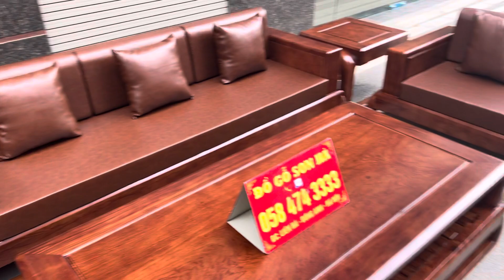Sofa đùi gà vip mẫu 3 văng gỗ hương đá bán về tp HCM | Đồ Gỗ Sơn Hà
Chúng tôi là đơn vị kinh nghiệm trên 20 năm. Chuyên sản xuất các sản phẩm bàn ghế gỗ, kệ tivi, bàn ăn, giường tủ, lục bình và nội thất phòng khách. Các sản phẩm được làm ra từ các nghệ nhân.

🏡🏡🏡 Các mẫu bàn ghế bán chạy và hot nhất của Đồ Gỗ Sơn Hà:
-Các mẫu Sofa Hiện Đại
- Bộ Âu Á Chương Voi
- Bộ Âu Á Chương Cuốn Thư
- Bộ Tần Thuỷ Hoàng
- Bộ Louis Hoàng Gia
- Bộ Minh Quốc Đào
- Bộ Minh Quốc Voi
- Bộ Nghê Bảo Đỉnh
- Combo giường ngủ

- Đ/c cơ sở: xã Liên Hà - Đông Anh - Hà Nội